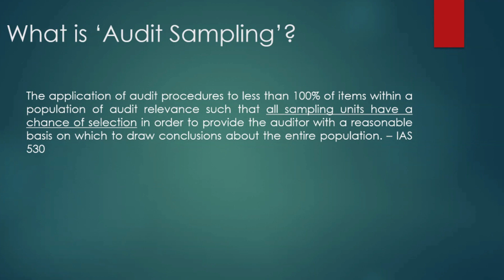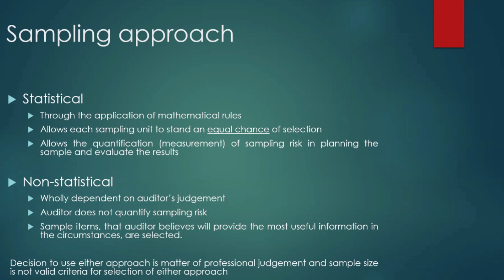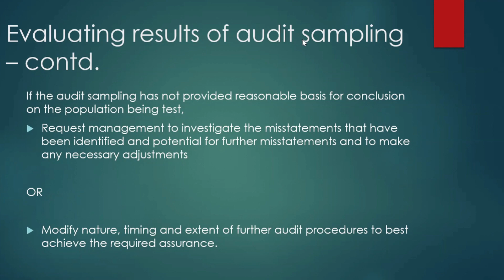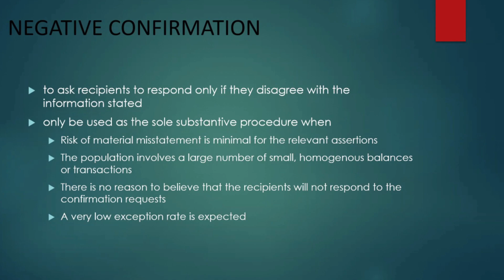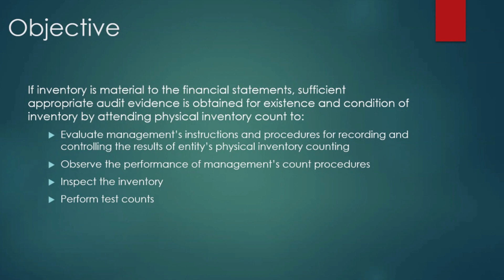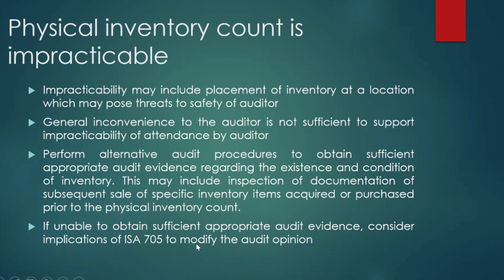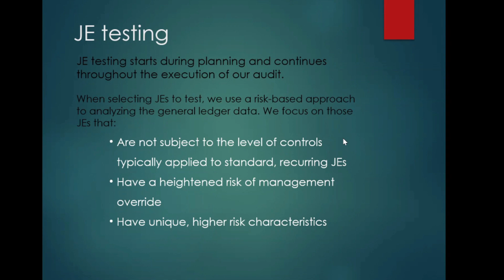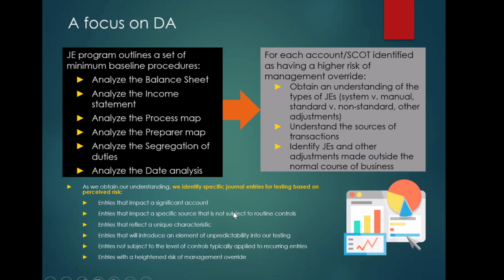Mr. Abdullah Sarwar at SMP Day 2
Audit Sampling, Cut-off, Inventory Count & JV Testing & 3rd Party Confirmation by Mr. Abdullah Sarwar, ACA, Senior Manager, EY Luxemburg